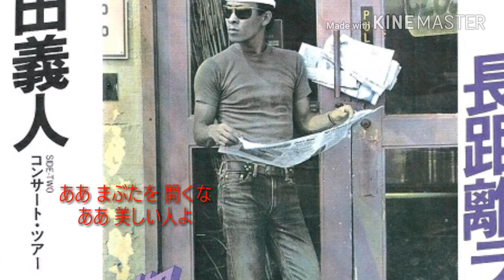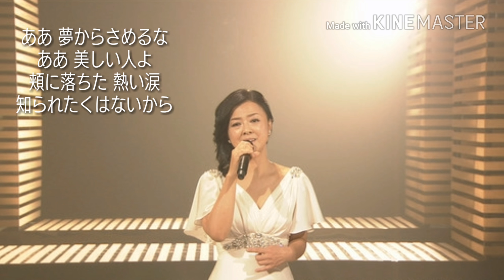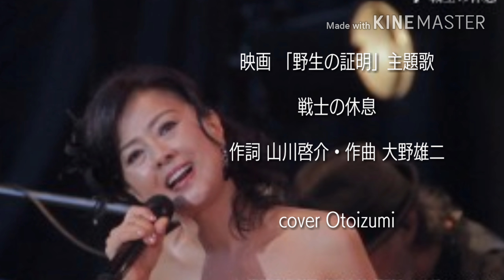薬師丸ひろ子・戦士の休息 (cover Otoizumi)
作詞  山川啓介  作・編曲大野雄二
映画「野生の証明」主題歌 1978年リリース
アップ 783本～ゴールまであと 17本